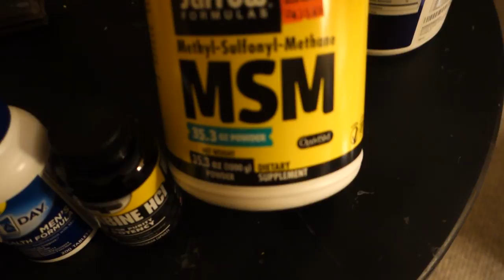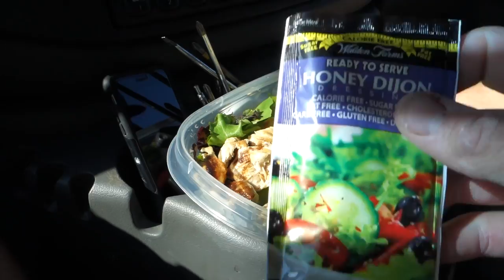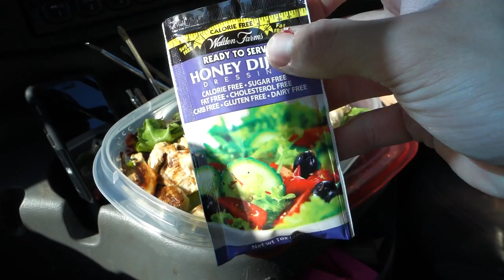Low Carb Day/Physique Update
Taking you guys through a full day of my eating on a low carb day. Also physique update being 5 weeks and and depletion workout.